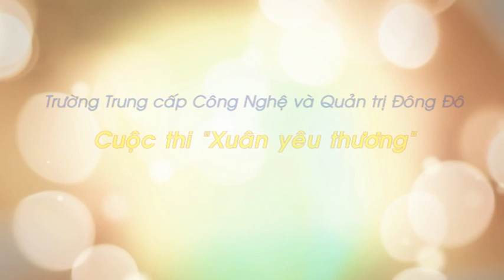Cuộc thi "Xuân yêu thương" - 03/2016 - Trường Trung cấp Công nghệ và Quản trị Đông Đô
► Cuộc thi ảnh "Xuân yêu thương" - tháng 03/2016 - Trường Trung cấp Công nghệ và Quản trị Đông Đô